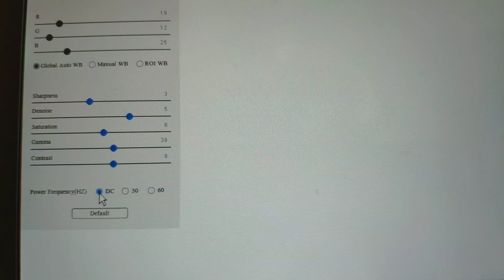Примеры использования основных функций видеоинтерфейса HDMI камеры XCAM1080PHA часть 2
Обзор функциональных возможностей и базовых настроек Панели управления цифровой камеры.
Примеры использования основных функций видеоинтерфейса HDMI камеры XCAM1080PHA